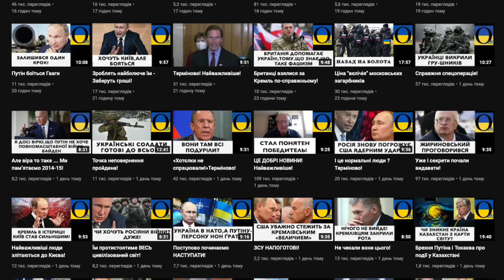НАТО вже в Україні! Допоможіть Путіну тихенько піти в пекло